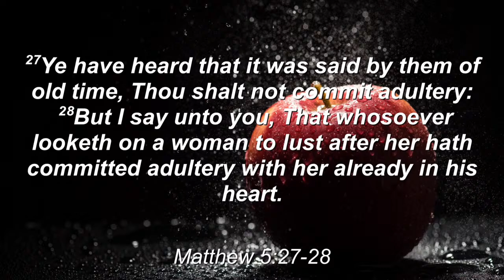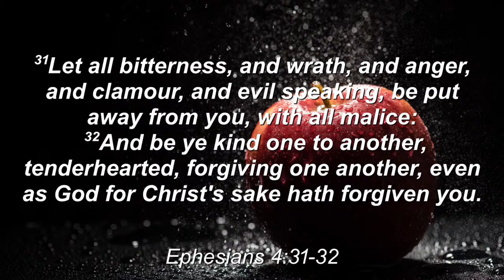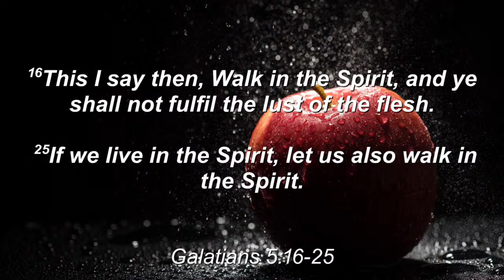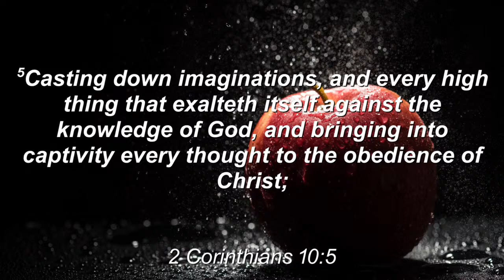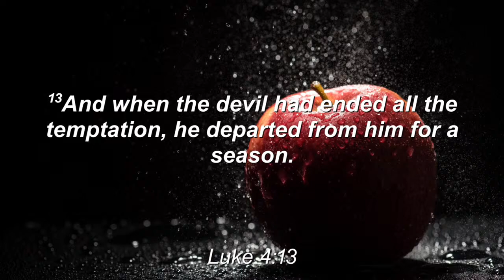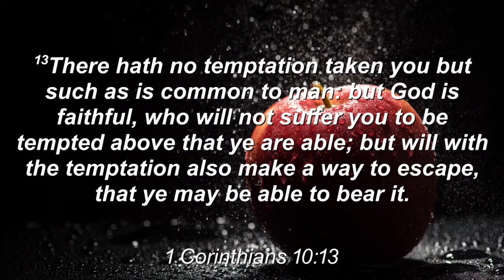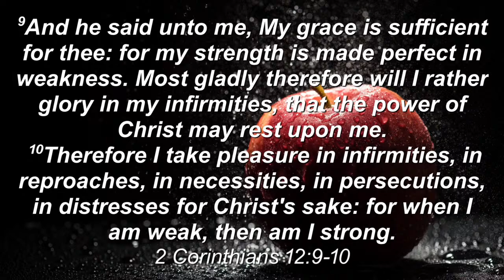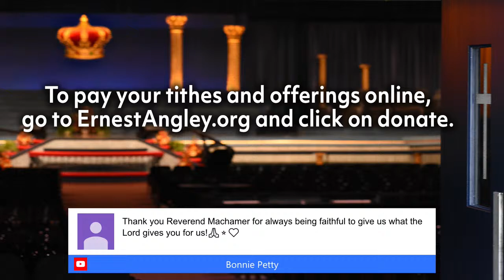Temptation And Sin: Is There A Difference? | Live From Grace Cathedral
Temptation And Sin: Is There A Difference? | Live From Grace Cathedral - November 1, 2020
You must know what temptation is according to the Bible, and you must know how to deal with it God's way; or your mind will be the devil's battlefield every day.